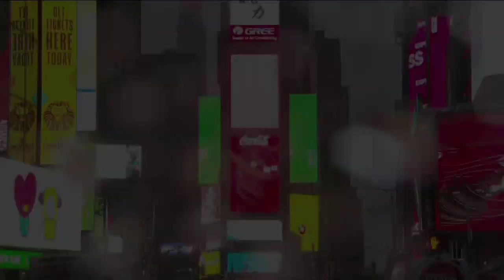Avril Lavigne Interview On GMA...